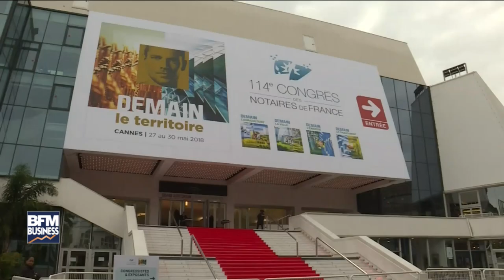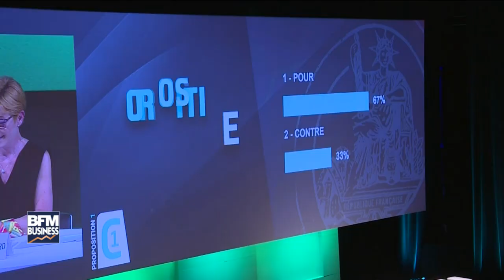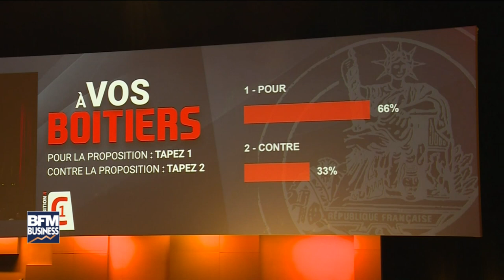Donation dans les familles recomposées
Comment concilier protection du conjoint et de ses enfants ? Comment protéger le conjoint survivant qu'on soit mariés, concubins, pacsés ? Comment transmettre son patrimoine à ses enfants sans que certains soient lésés ? Comment transmettre son patrimoine à ses beaux-enfants ?

Jean-François HUMBERT, notaire, vous répond sur BFM Business dans l'émission Le Club du Droit.

--- SUIVEZ-NOUS ---